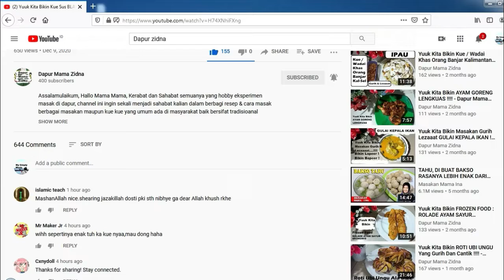CAKE LAPIS KOTAK SUSU MOCCA - Dapur Mama Zidna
Assalamulaikum, Hallo Mama Mama, Kerabat dan Sahabat semuanya yang hobby eksperimen masak di dapur, channel ini ingin sekali menjadi sahabat kalian dalam berbagi resep & cara masak berbagai masakan maupun kue kue yang umum ada di masyarakat baik bersifat tradisioanal maupun yang lagi trend di masyarakat kita Indonesia, yang sudah di coba di dapur keluarga kami. Semoga sajian kami yang seadanya bisa menjadi manfaat bagi kita semuanya! Dapur Mama Zidna, Wassalamualaikum!